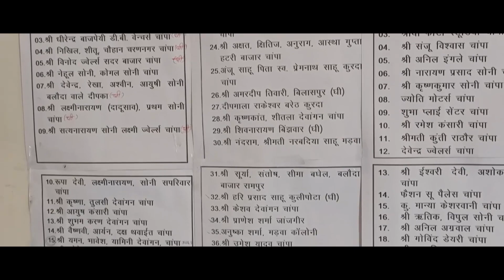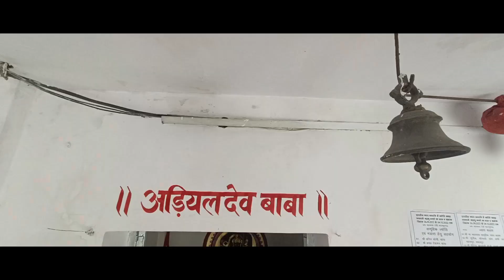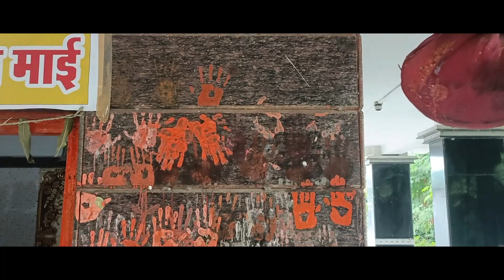सिद्ध श्री मनका माई मंदिर मदनपुरगढ़ वाली | Manka Mai Mandi Madanpur Champa | Devi Mandir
Hello guys,
Siddh sri manka mai ka mandir madanpurgarh me sthapit hai. Jo ki champa se thodi dur me hai. agar aap janjgir se aa rhe hain to aap madwa plant wale road se hokar yhan pahuch sakte hain. aas  pas me ye mandir bahut femous hai . dur dur se manka mai ke dwar log aate hain aur pranam karte hain.

manka devi temple madanpur garh
manaka  devi mandir madanpur
manka mai mandir champa
manka dai devi madanpur
manka devi dai
manka mai ka mandir
navratri special